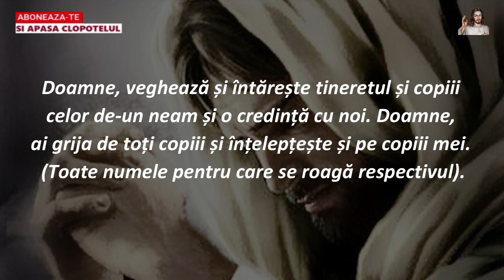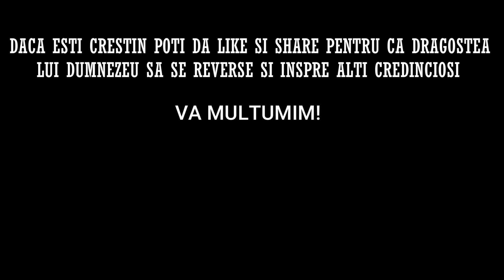Rugaciunea de Sambata 18 Martie 2023 🙏 Credinta in Dumnezeu, Amin